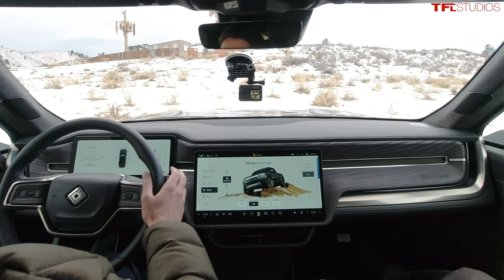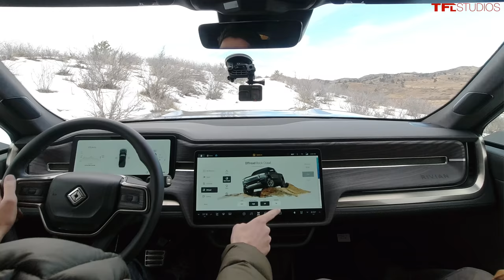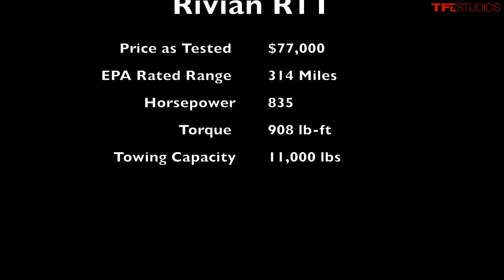Fully Loaded! Can an EV Pickup (Rivian R1T) Survive a Hard Days Work?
The Rivian R1T is billed as one honest-to-goodness truck, even with its all-electric design, quad-motor setup and large battery. With all that stuff making for one heavy rig, can its payload still allow Rivian's new pickup to actually *work* as a truck? Let's find out!